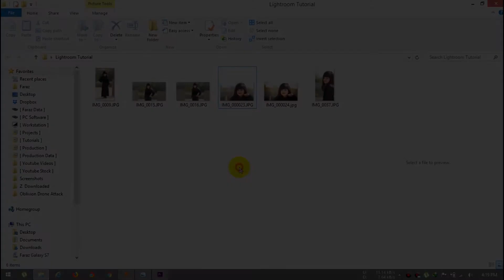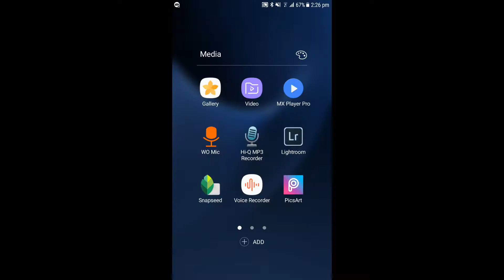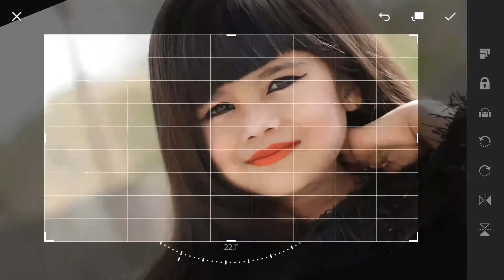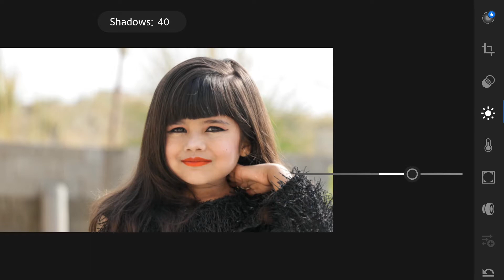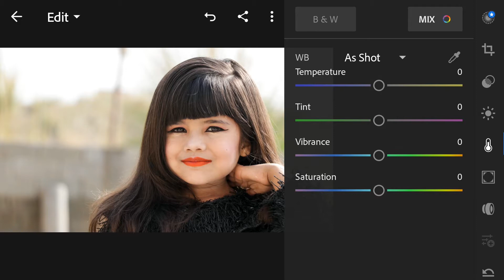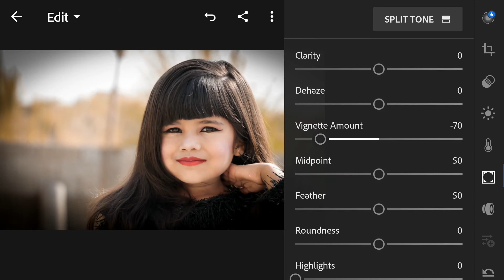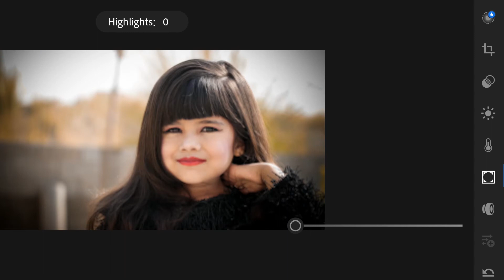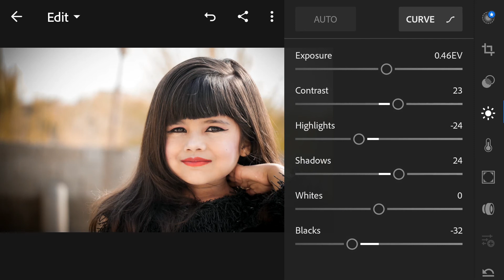Mobile Photo Editing And Color Grading in Lightroom | Photo Editing Tutorial in Urdu/Hindi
In this tutorial i will show you how to edit photos in Mobile using Adobe Photoshop Lightroom , in Urdu Hindi
Adobe Photoshop Lightroom is an awesome tool for photographers, professionals and amateurs alike
Lightroom offers plenty of potential for editing photos in the develop module. Whether you work with RAW files or JPGs, Lightroom allows you to do just about everything you need in the editing process. Lightroom also integrates nicely with Photoshop, so if you want to use the two programs for editing your photos, it can be done efficiently.
For more edting You can use more apps like Picsart , Photoshop , etc